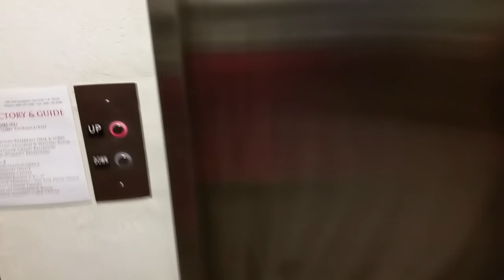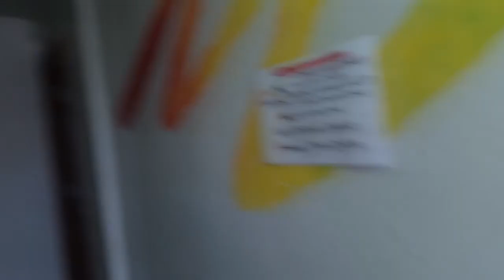Raquela and the AMAZING Elevator at the Billy DeFrank Center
Visit the Billy DeFrank LGBT Community Center website today!

Please follow and LIKE Blaine Santos Productions on Facebook today!

For professional video coverage, Blaine Santos is currently available to hire for your next video project.

Raquela takes a daring ride on the infamous elevator that broke down in San Jose causing 9 Drag Queens to be trapped inside for more than one hour!

If it wasn't for Blaine Santos, that famous clip would have never been caught! You should see what else Blaine does! Currently, Blaine is preparing to produce an audacious documentary covering the "normal" life of the Transgender. Blaine Santos is a professional freelance videographer and editor. BSP (Blaine Santos Productions) has produced hundreds of professional productions for clients such as IBM, Apple, AMD, US Marine Corps, Moffett Field, Okta, Dance USA, Infinity Productions, Family Memories, Production City and many more. He's ready for your next party event or wedding too! CALL HIM NOW!

BSP is currently available for hire.
You can contact him at -